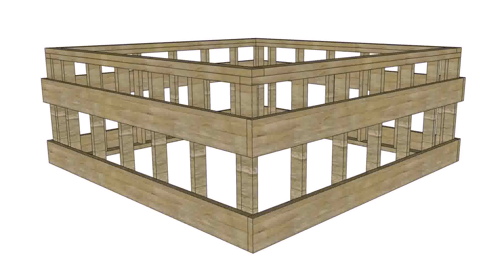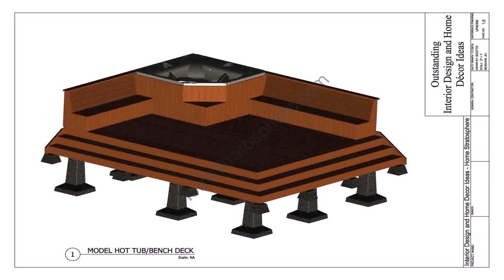Building A Deck With A Hot Tub - Gif Maker DaddyGif.com (see description)